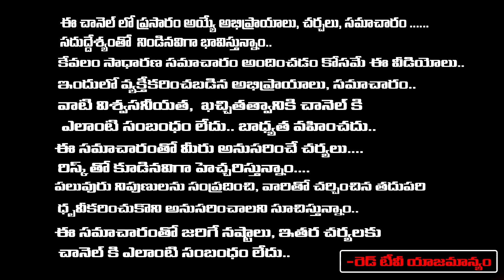ఈ రాశుల వారికీ అష్ట సౌభాగ్యాలే... | nanaji patnyak | RedTV Subham